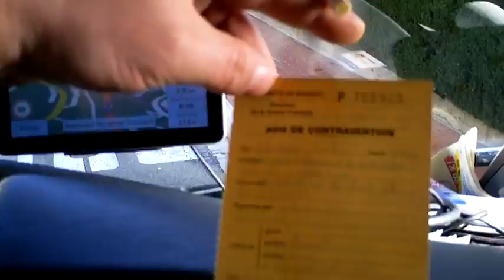В гетото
22 3 13